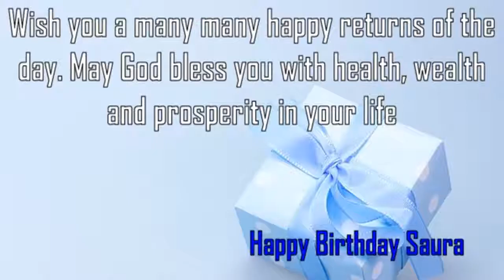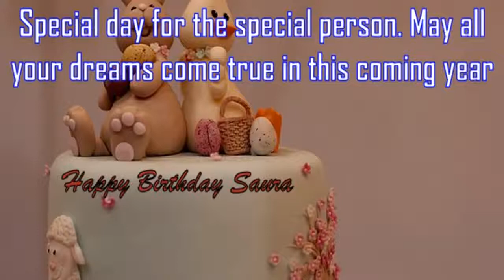Happy Birthday Saura Image Wishes✔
Happy Birthday Saura Images. Send Personalized happy birthday wishes to Saura in 1 min by visiting
GreetName has thousands of image templates to choose from based on gender, age, and relationship. Pick the best image template. Enter Your Name and click 'Generate Personalized Image' button. You can share Saura picture birthday wishes to any social network such as Facebook status, Whatsapp status, Instagram, Twitter, Google+, etc